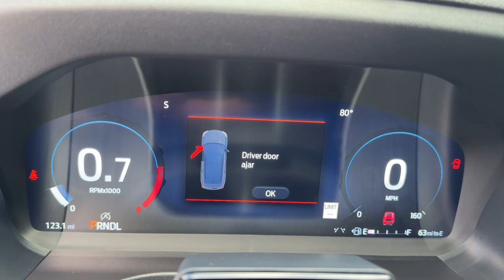2025 Ford Explorer ST-Line Kingsland, Jacksonville, Orange Park, Gainesville, Ocala, Lake City ...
New 2025 Ford Explorer ST-Line available at Murray Ford of Kingsland located in 2030 GA 40, Kingsland, GA, 31548.
Stock#: SGA43303 - VIN#: 1FMUK7KH4SGA43303

Please mention the stock# SGA43303 when you contact the dealership for this vehicle.